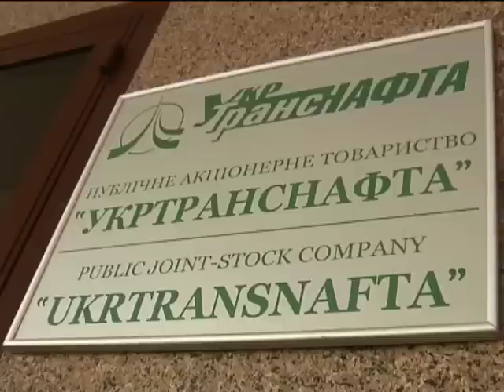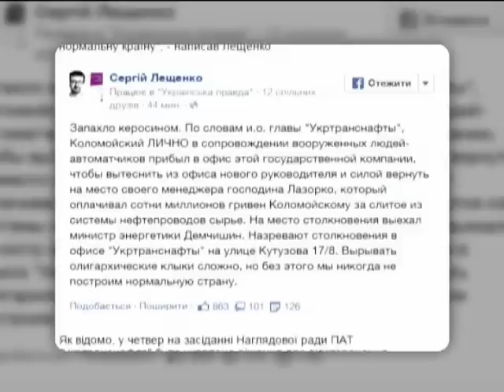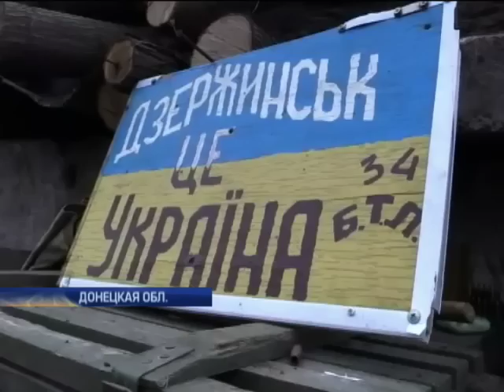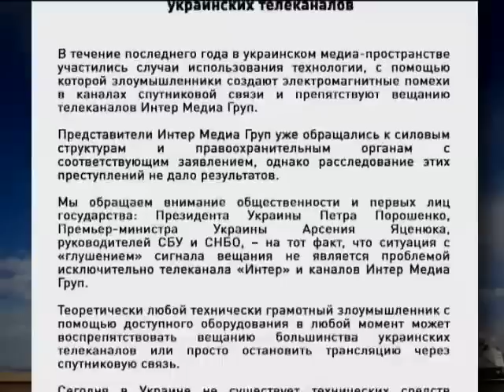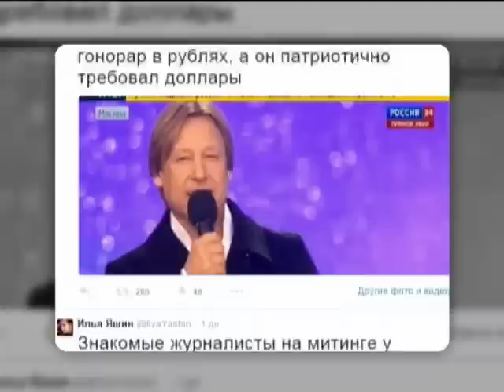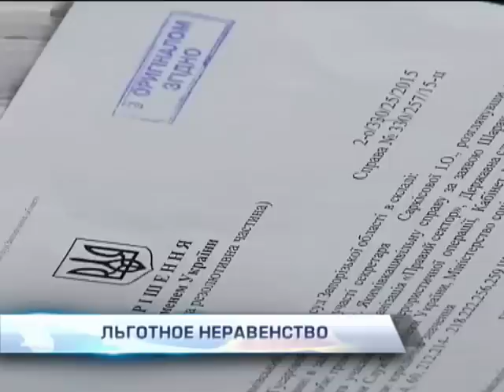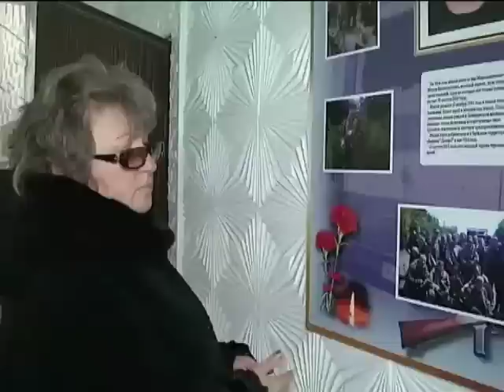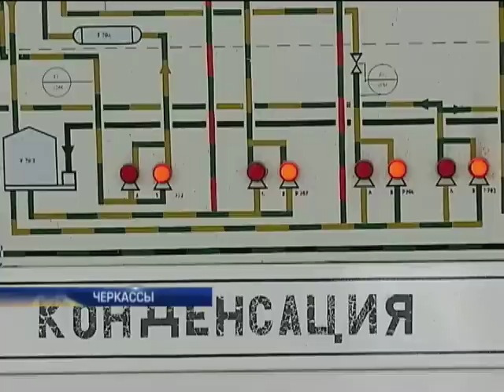Подробности, выпуск за 19 марта 2015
Смотрите в этом выпуске: маски-шоу в "Укртранснафте". Как предприятие с боями обезглавили.  Депутаты на паузе. Кто остановил работу Парламента? Путин в картинках. Шарли Эбдо поставила российского президента в двусмысленную позу.